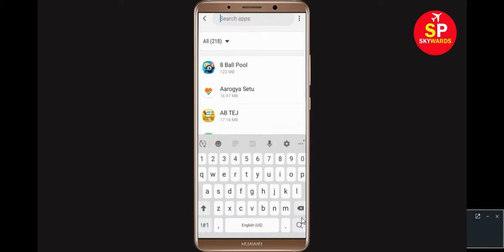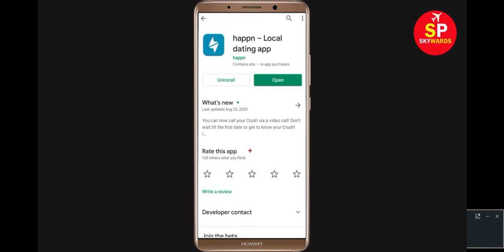Fix Happn Not Open Problem Android & Ios - Happn Not Working Problem Solved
How To Fix Happn Not Open Problem Android & Ios - Happn Not Working Problem Solved

In this tutorial i will give you Solution of How To Fix Happn Not Open Problem Android & Ios - Happn Not Working Problem Solved Application mobile. If you are receiving this problem then it will help you to get rid of this problem.